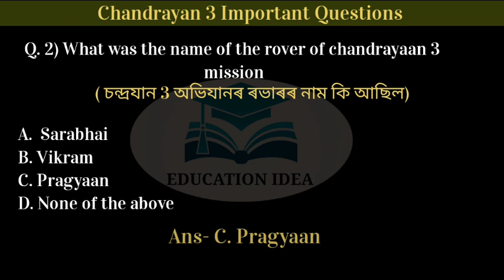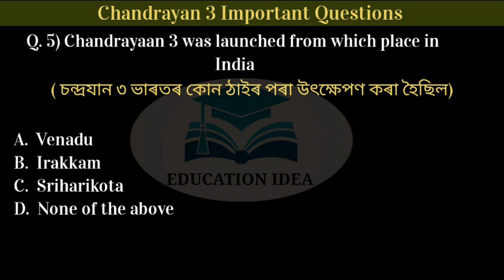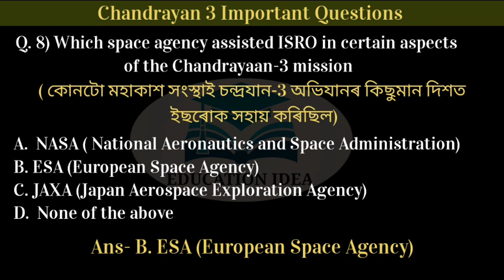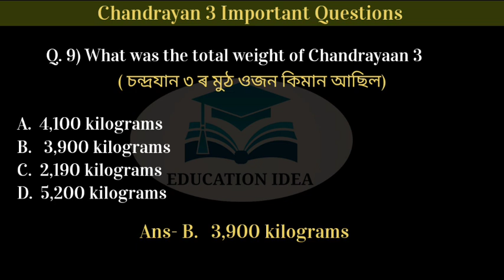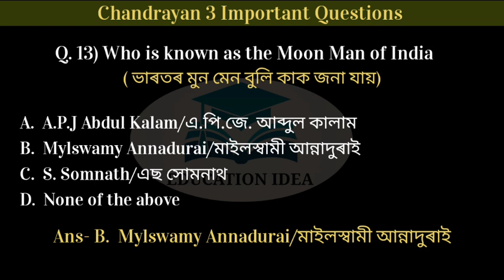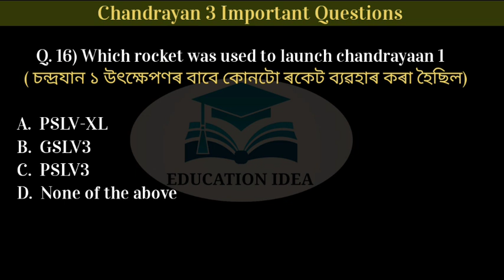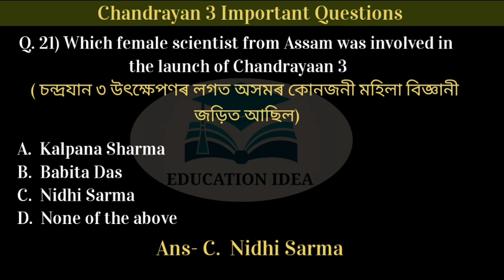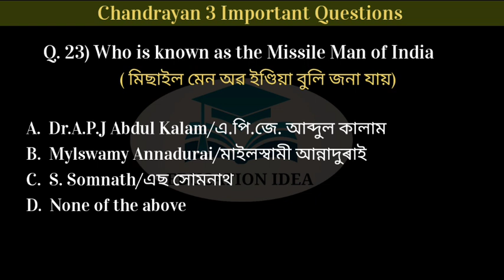CHANDRAYAAN 3 Important Questions